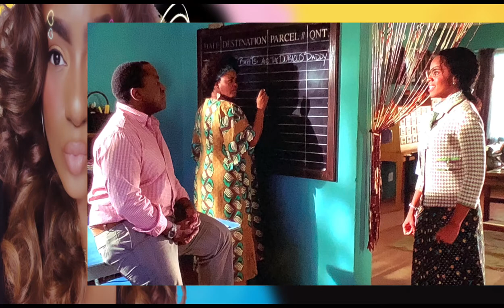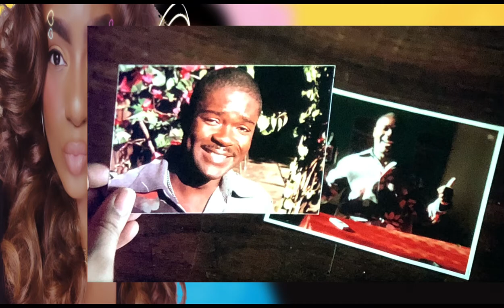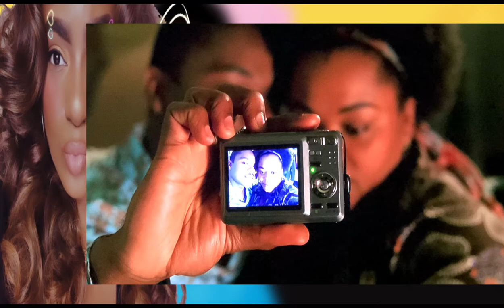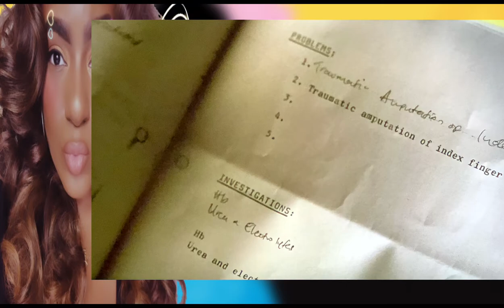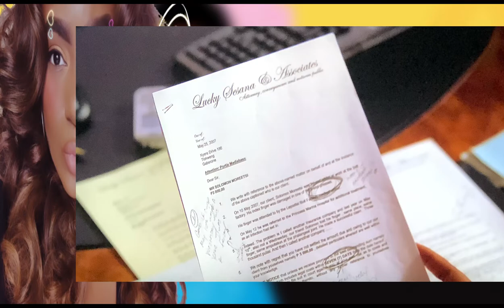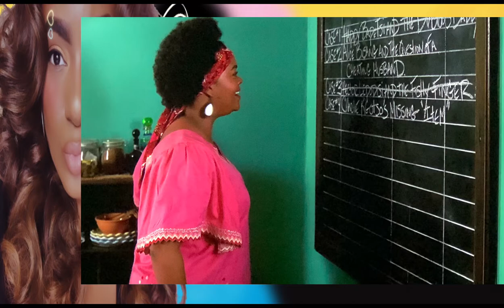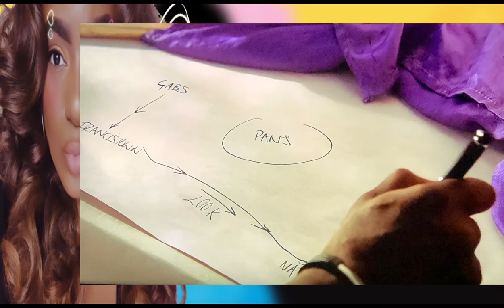The No 1 Ladies’ Detective Agency Season 1 Episode 1 (Theatrical Performance)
Precious Ramotswe launches Botswana's first female-run detective agency, and Precious investigates cases including a missing boy, a missing finger and a cheating husband.

-ATLANTA SEASON 3 FULL EPISODE RECAPS AND REVIEWS
-Amazon Modelones Beginner Kit
Xoxo,
Bunny 💕🐰💎